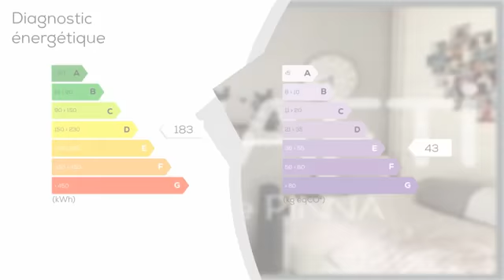A vendre - Appartement - SEYSSINS (38180) - 5 pièces - 90m²